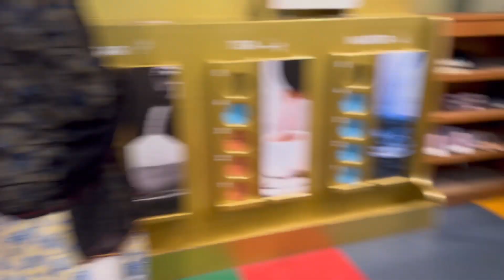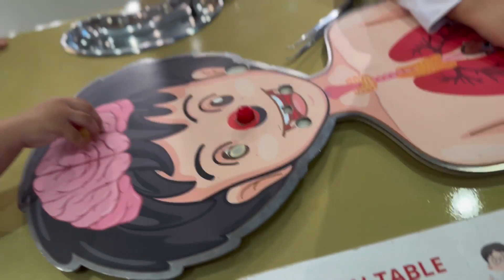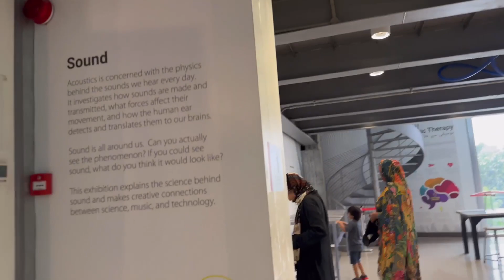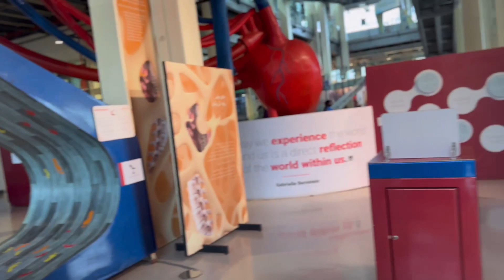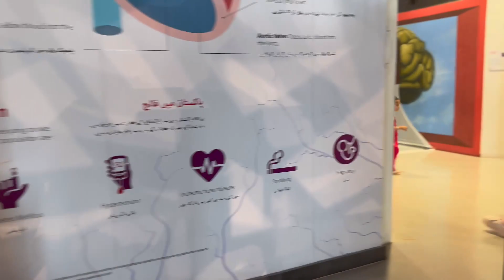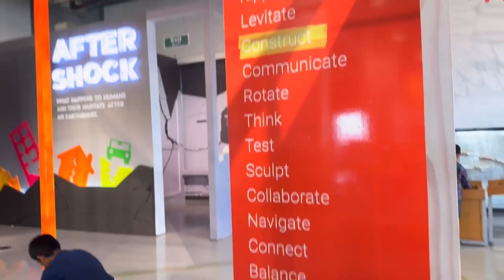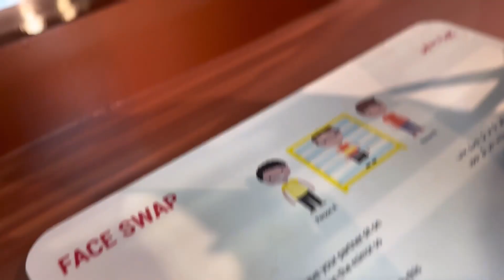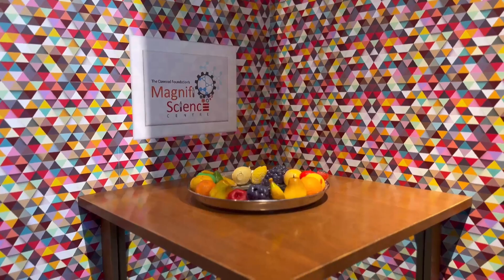A day in TDF MAGNIFISCIENCE CENTER KARACHI || Explore with us || Complete Tour and Details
Entry fees 1100 for weekdays and 1200 for weekends
 Friday is off
Timings from 10-5
Make sure you reach early otherwise you cant cover it all..